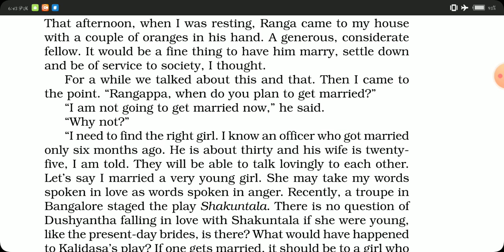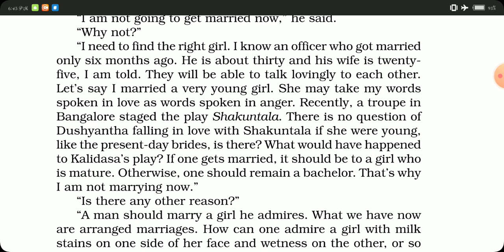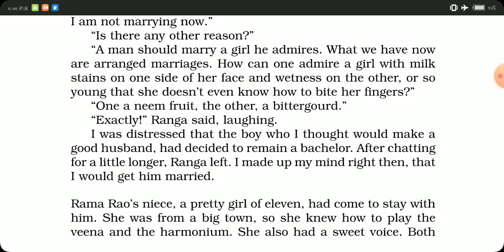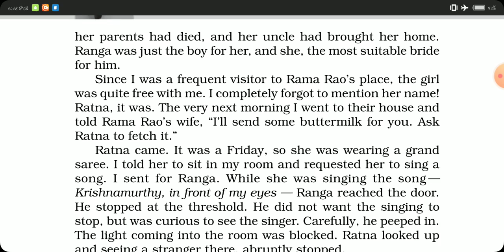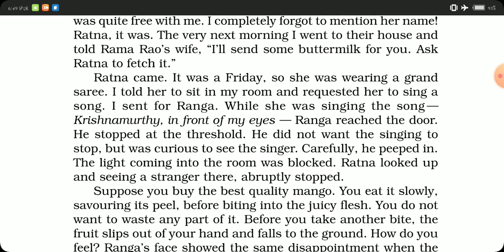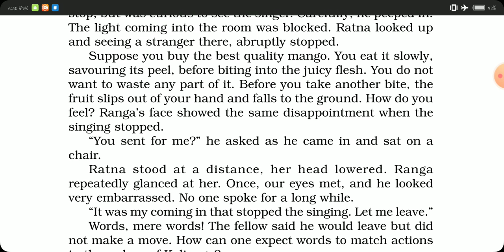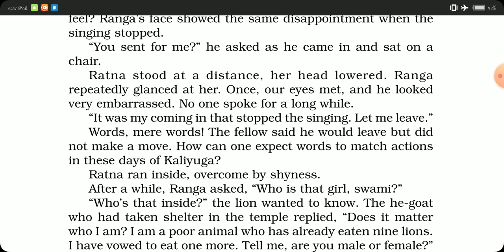CLASS XI|| ENGLISH LITERATURE|| SNAPSHOTS~ Ranga's Marriage|| Explanation~ Part 3